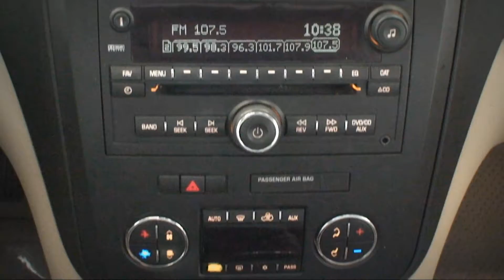2007 Saturn Outlook - Clean CARFAX - Dual Moonroofs - TruWorth Auto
With a Clean CARFAX and Plenty of Features, this Outlook XE is an Excellent Find!  DUAL Moonroofs and rear DVD player make it fun for the Entire Family (3RD Row Seats mean plenty of Passenger Space)!  Even has REAR Climate Control and a Rear Video Input (that means that the Kids can play Video Games on the TV Screen)!  LOTS of other Technology inside - come check it out in Person!  No Appointment Necessary!